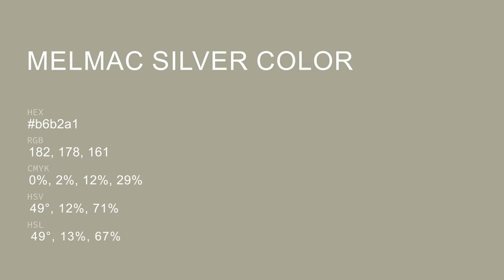Melmac Silver color b6b2a1 hex color - Green color - Cool color b6b2a1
What color is Melmac Silver ? b6b2a1 hex color - Green color - Cool color b6b2a1

Hex b6b2a1 Color Code is also known as Melmac Silver color.